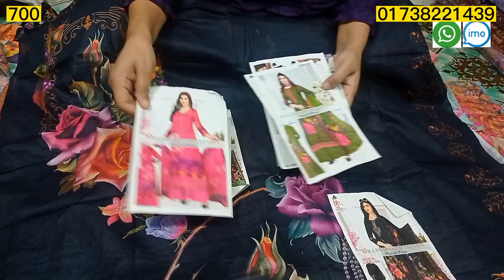১০০০ এর ড্রেস মাত্র ৭০০ টাকায় ১০ পিস নিলেই। আগের ভিডিও এর ড্রেস ও একই দামে।।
পাইকারী ঘরে এ আপনারা বিভিন্ন রকমের থীৃ পিছ পাইকারি দামে পাবেন,আমাদের এখানে সকল থীৃ পিছ wholesale হয়,নতুন নতুন ডিজাইন এর থীৃ পিছ পাইকারি দামে পেতে,চ্যানেলটা সাবস্ক্রাইব করুন।কারণ সবচেয়ে কম দামে আমরাই দেই।

ঠিকানাঃ ঢাকা-১২১৬,মিরপুর -১,রাইনখোলা নিউ সি বলক এর পাশে, ই বলক, রোড নং-২, বিল্ডিং নং-১৬ রাইনখোলা অথবা মিরপুর-১ এর ঈদগাহ মাঠের সামনে কুরিয়ান গার্মেন্ট এর সামনে এসে বললেই হবে ই ব্লক ২ নং রোডে যাব দেখিয়ে দিবে।

ফেরদৌস লোন থ্রি পিস পাইকারি
পাকিস্তানি লোন থ্রি পিস পাইকারি
গাউসিয়া মার্কেট
gausia market three piece
বিশাল থ্রি পিস ডিজাইন
bisal dress design
# risikha three pieces
PURNIMA SAREE
bd shop with me
Kolkata fashion bd
red rose collection
জর্জেট থ্রি পিস
islampur wholesale market
new market wholesale market
batik wholesale market in bangladesh
bd2020 shopreviwer
butiks dress
shopping guide
paikari ghor.

উপরের সব কালেকশন পাইকারী দামে পাবেন।

আবার আসবেন

ধন্যবাদ❤️,